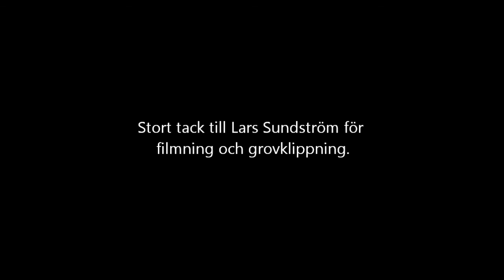Erik Söderlind Crescendo Norrköping 2011.wmv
Erik Söderlind släppte sin skiva Happening 2011 och vi på MAFY Hammond & Leslie Service fick det stora uppdraget att rodda under turnen. Då skivan spelades in försåg vi Kjell Öhman med en MAFY renoverad Hammond B3 & Leslie 122 eftersom hans rigg var i behov av renovering. Då turnen satte igång hade vi renoverat Kjells Hammond B3 med Leslie 122 så han fick spela på sin egna ögonsten. Detta klipp är från tillfället då turnen nådde Norrköping och Jazzklubben Crescendo.